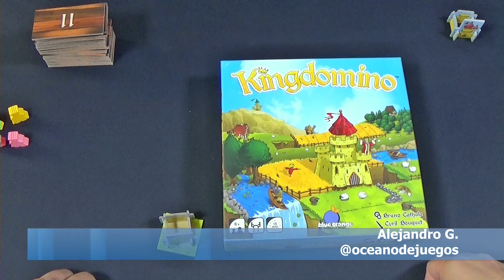Kingdomino Modo Solitario (Gameplay)